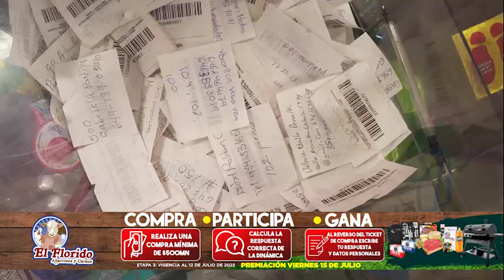¡Felicidades a los Ganadores de la Etapa 2!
Felicitamos a los ganadores de la etapa 2 de nuestra dinámica asadores+combo asada+kit de asado! Recuerda si vives en Ensenada aún tienes oportunidad de participar!!

*Dinámica exclusiva sucursales Ensenada